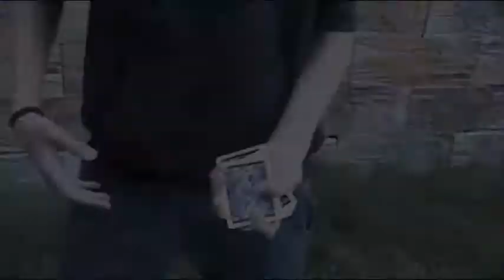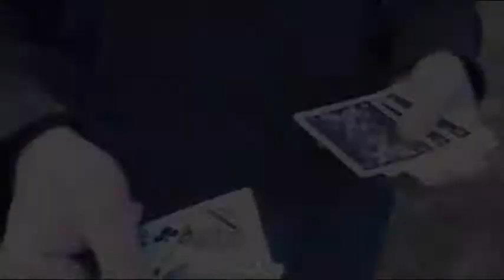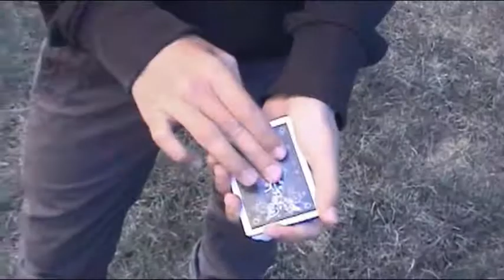First touch(Cardistry)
A short clip about card magic and flourishing.I'm shotting this video after 4 months of practice on card magic and 2 months on flourishing.

tricks-flourishes:Angelos M(xcmam)

camera-edit:Steve Mamalis